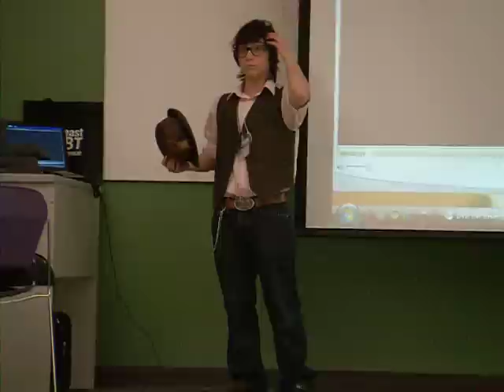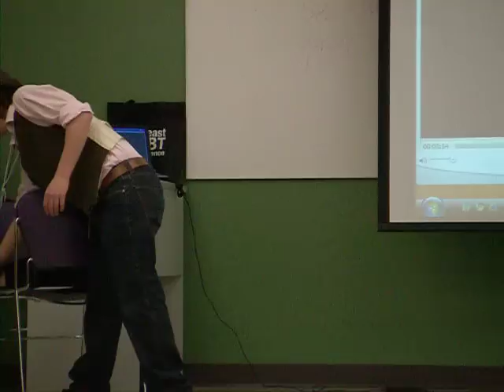Ryan Cassata speaks at NELGBTC and sings Sleeping Through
little excerpt from Ryan Cassata's workshop at the Northeast LGBT Conference at Binghamton University, as well as him singing his song Sleeping Through. sorry the voice is so distant, I was sitting at the back of the room.